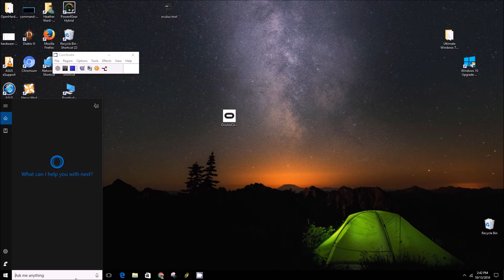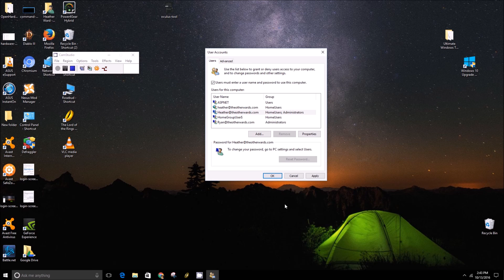How To Bypass The Login Screen From Windows 10